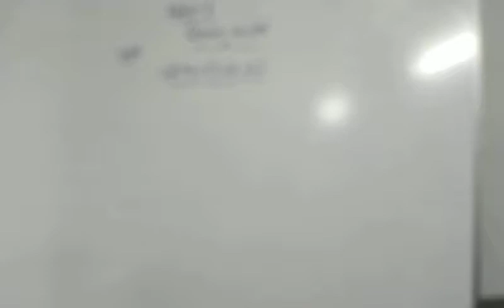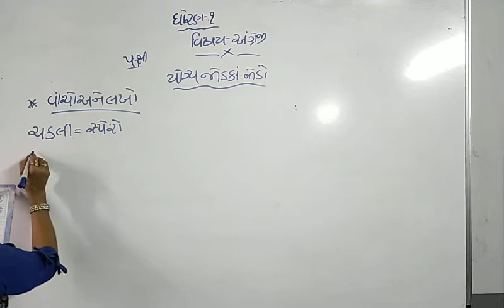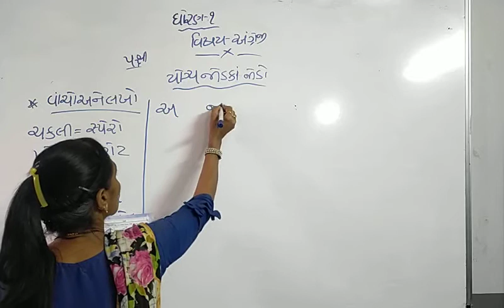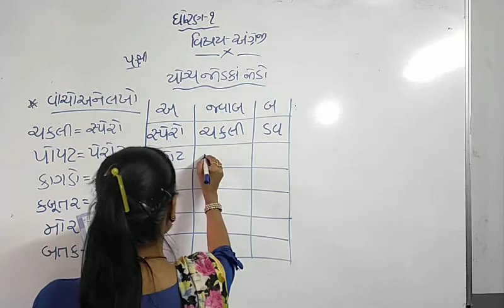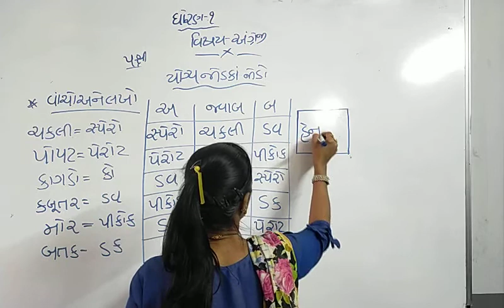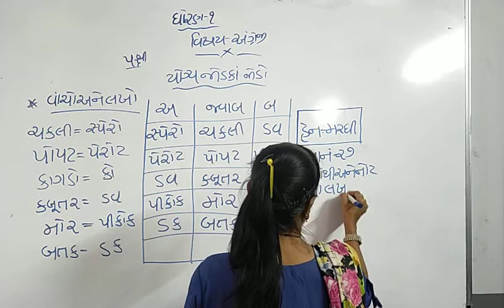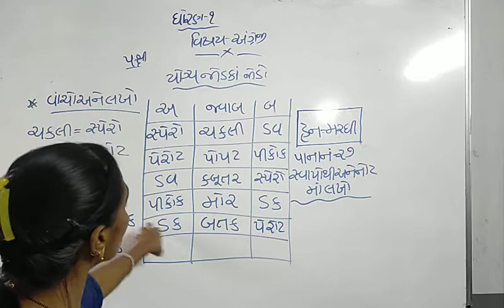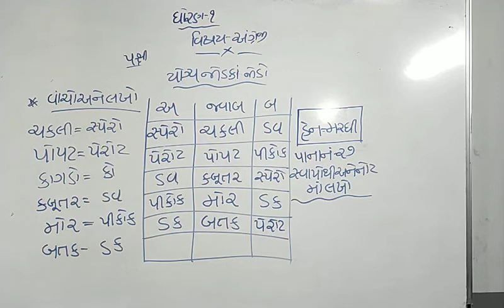STD 1 ENGLISH LEC 24